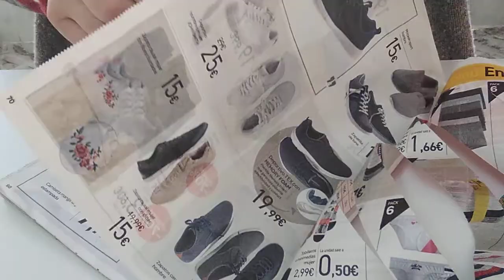MCUSTA GENTLEMAN'S DAMASCO STAMINA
Una preciosa navaja MCUSTA,originaria de seki en japon.una maravilla del pais del sol naciente